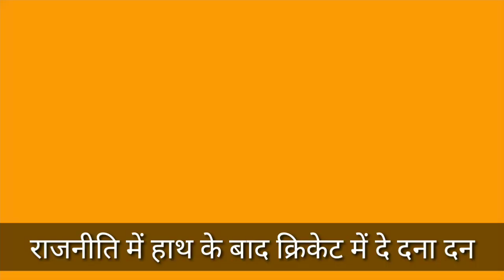राजनीति में दो हाथ के बाद क्रिकेट में इम्तियाज़ जलील का दे दना दन मोस्ट virul वीडियो 18/08/2019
सांसद सय्यद इम्तियाज़ जलील साहब का क्रिकेट खेलते हुए वाइरल वीडियो